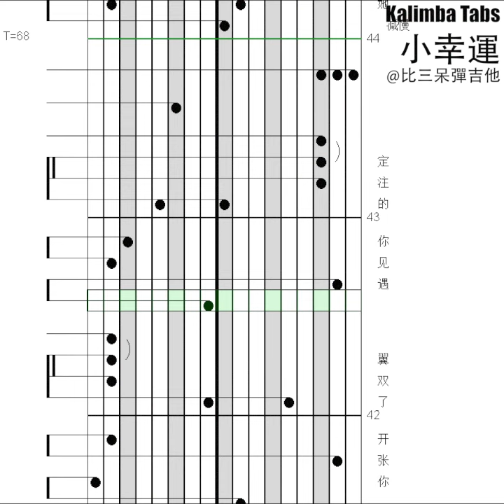Kalimba Tabs 小幸運 田馥甄 卡林巴琴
►Amazon US：
►Amazon Japan：
►Amazon Europe：